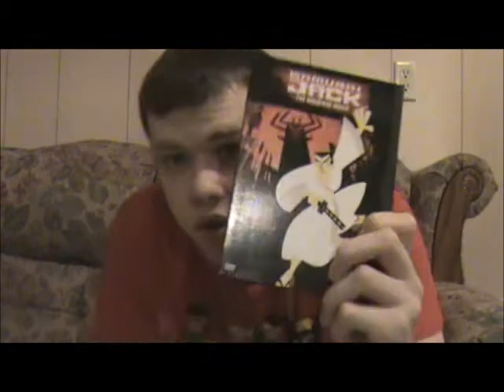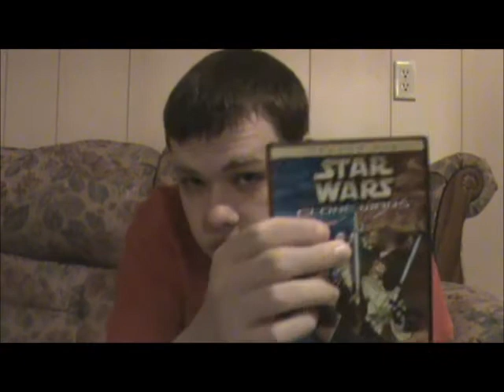Star Wars Clone Wars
My review of the first volume of animated Star Wars shorts by Gendy Tartakovsky.